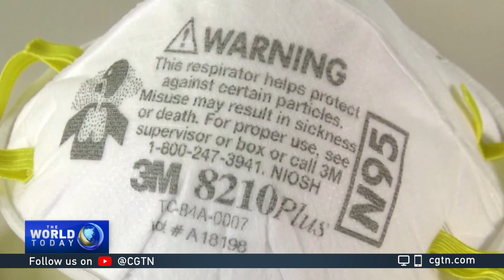Overwhelmed U.S. doctors share COVID-19 experiences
How bad is the situation in the U.S. and how much worse will it get? Some doctors are now sharing their experiences about treating COVID-19 patients.
CGTN's Jim Spellman reports.